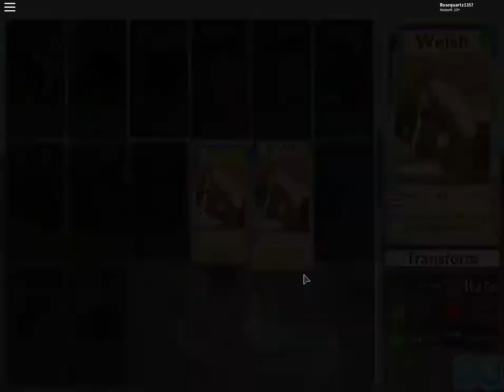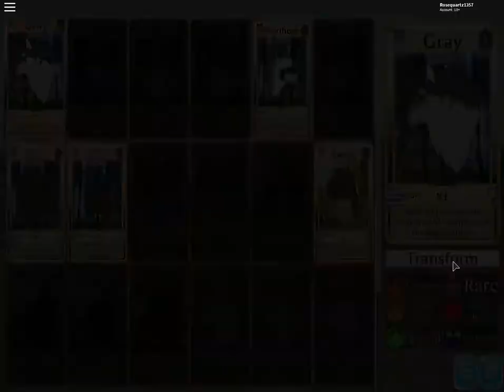Roblox Farm World #2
I show you all the animals I have and do a little bit of roleplay. MEET A BEAR and a Clydesdale and a fight? (not really but it gets close.)